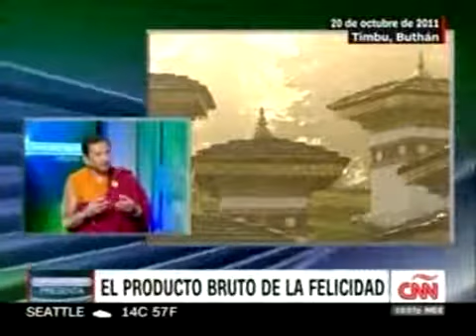La Felicidad Segun Los Butaneses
Documental sobre el concepto de la felicidad